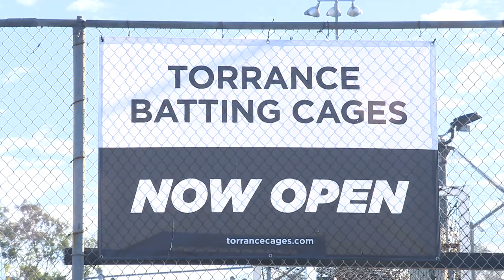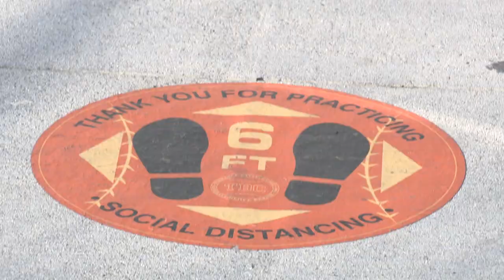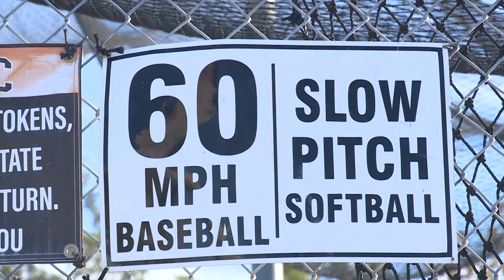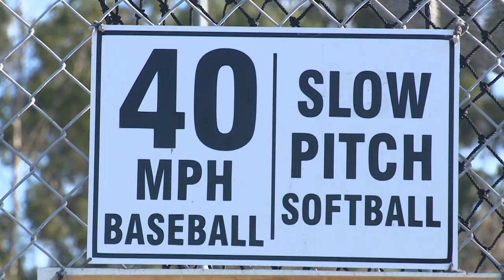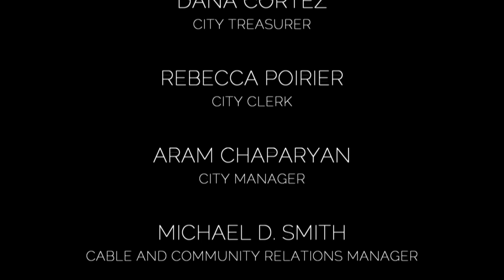Weekends in Torrance - Torrance Batting Cages - City of Torrance, CA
"Weekends in Torrance" features things to do around Torrance in the age of COVID-19. This show airs Friday-Sunday at 2 p.m. Watch on Torrance CitiCABLE (Channel 3 (Spectrum), Channel 31 (Frontier)